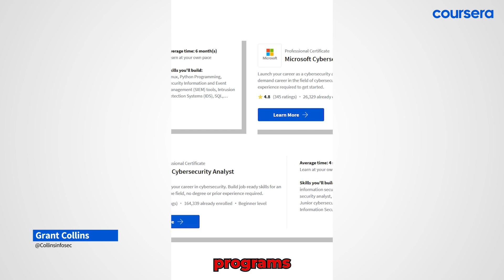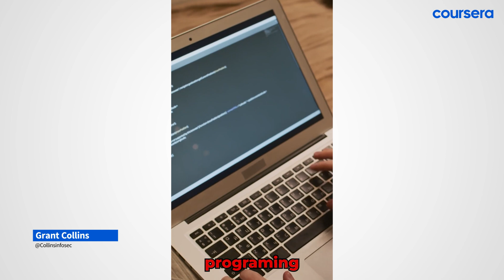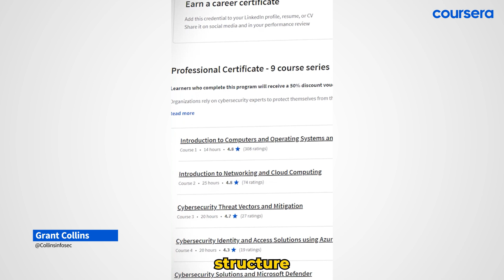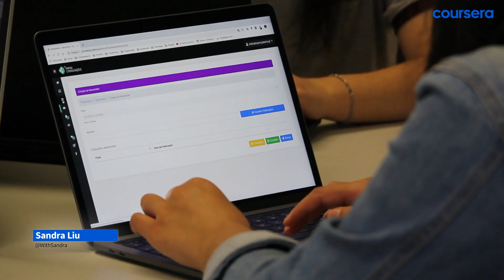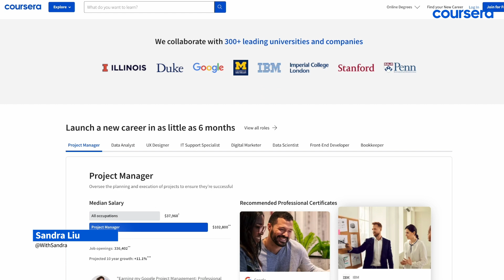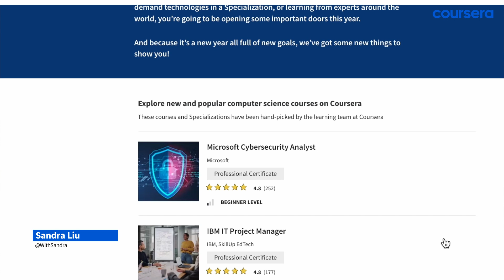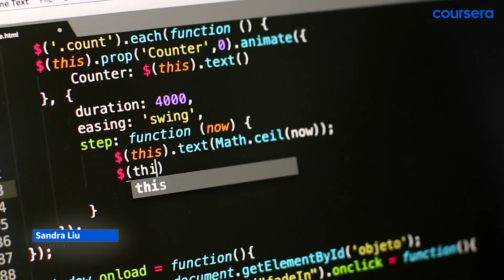Expert Cybersecurity Career Tips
What is cybersecurity? How can you build the skills you need to break into this in-demand tech field? Find answers to these questions and more in this series featuring expert insights about cybersecurity careers. You’ll learn how certificates and degrees can build critical skills and help increase earning potential, how to leverage those skills on a resume to land a job, and what to know as you explore the possibilities of a cybersecurity career path.